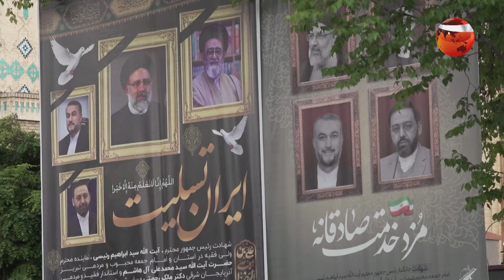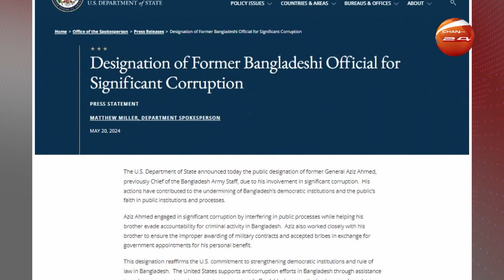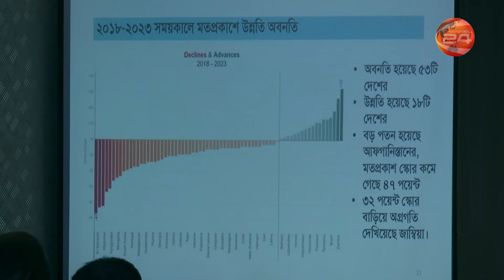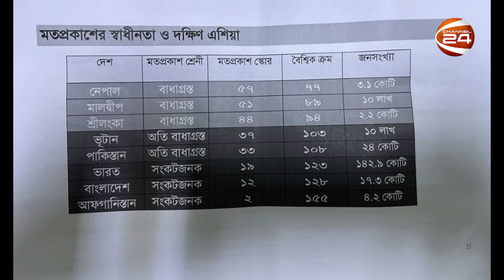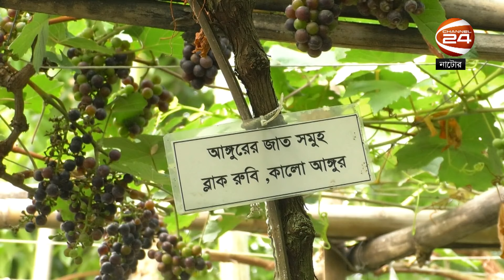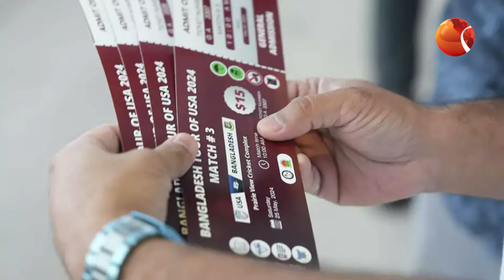সারাদিনের সেরা খবর | Ajker Khobor | News Today | Saradiner Khobor | Bangladesh | Channel 24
»» Office Address:
Bangladesh.